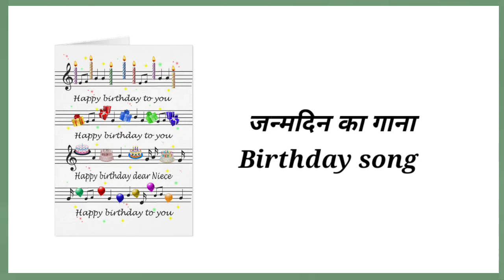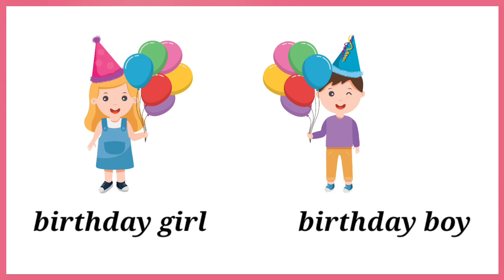Birthday related vocabulary with picture || जन्मदिन से जुड़े शब्द का हिन्दी और इंग्लिश नाम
About Video 》Hello friends and welcome to my channel hello english. in this video you will learn birthday related vocabulary  with pictures, English vocabulary, birthday vocabulary in English, birthday vocabulary in hindi, birthday vocabulary in hindi and English with pictures and many more. this video help you to enhance your vocabulary list.